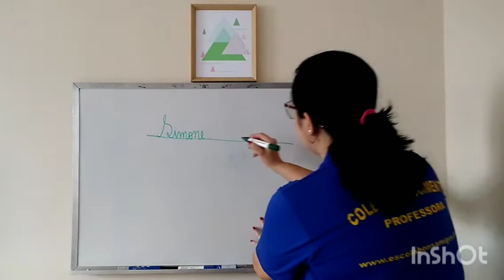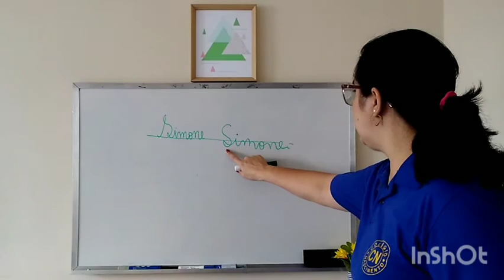Profª Simone -4º ano - História conteúdo- 6ªf. 23/10/20